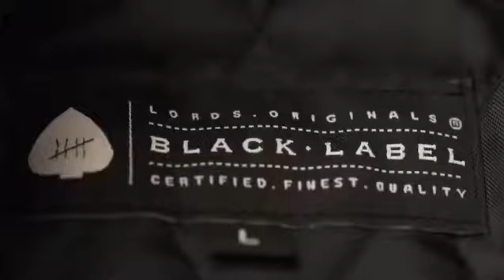Behind The Scenes 2017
A Look at the Back End Warehouse